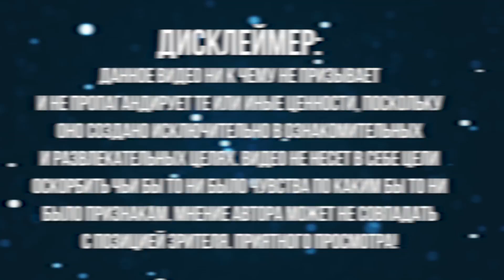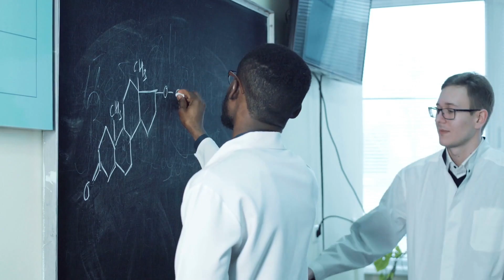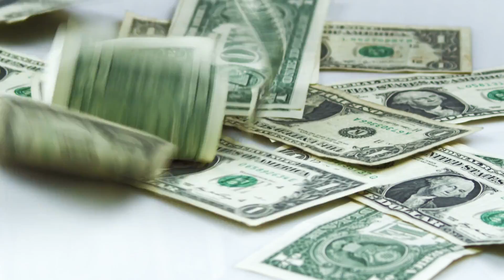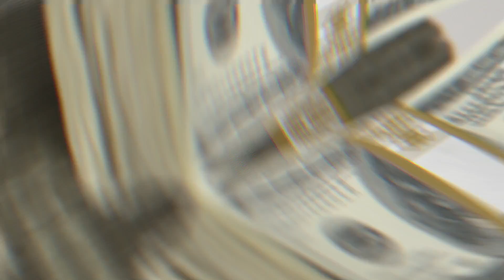Этот Мужчина Годами Подпирал Дверь Этим Камнем, Пока Ученый не Рассказал Ему Правду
С Вами канал Smart Pizza и в этом выпуске вы увидите мужчину, который годами подпирал дверь камнем, пока ученый не рассказал ему правду
Думаю, все мы любим приятные сюрпризы. Нам нравится случайно находить те или иные вещи или же получать в свое владение различные предметы. Наткнувшись на какую-либо вещь, мы, зачастую, сразу же можем сказать, представляет ли она какую-либо ценность или же является бесполезной безделушкой. Однако это работает не всегда. Иногда, даже зная об уникальности того или иного предмета, мы можем не подозревать о его стоимости или ценности. Примером этому может послужить история Дэвида Ма́зурека из Мичигана, который на протяжении долгих лет подпирал свою входную дверь необычным камнем, даже не зная о том, сколько он может стоить. С вами Смарт Пицца, и в этом выпуске мы расскажем вам интересную историю Дэвида, развязка которой вас обязательно впечатлит.

Камень в качестве подпорки для двери

Иногда удача оказывается на нашей стороне — особенно, когда мы меньше всего этого ожидаем. Порой, мы что-то ищем и в итоге получаем даже больше, чем хотели. И для этого, зачастую, нужно оказаться в нужном месте в нужное время. Тем не менее, иногда происходит практически обратная ситуация, и мы бродим вокруг да около и не видим очевидных знаков судьбы. Пожалуй, эти высказывания можно применить к главному герою нашего выпуска — Дэвиду Ма́зуреку из Мичигана. В 1988 году он находился в поисках собственности, и в итоге остановился на одной ферме, которую вскоре купил. Вместе с фермой он получил странный камень, который лежал в сарае. Человек, помогавший Мазуреку с покупкой фермы, сказал, что это был лишь обычный камень, который уже долгое время валялся без дела на территории собственности. Однако Мазурек решил разобраться в вопросе более детально и вскоре выяснил, что камень был совсем не обычным. Оказалось, что это был кусок настоящего метеорита весом в 10 кг, который упал на задний двор фермы еще в далеких 1930-х годах. Предыдущий владелец фермы об этом знал, однако, просто решил оставить этот метеорит себе, не передавая его ученым. Мазурек же нашел оригинальное применение валявшемуся без дела метеориту и решил использовать его в качестве подпорки для двери. Несмотря на то, что Дэвид Мазурек знал о том, что в его распоряжении имеется метеорит, поначалу он не стал относить его ученым, а вместо этого подпирал им входную дверь на протяжении последующих 30-ти лет. Впрочем, тут стоит оговориться и сказать, что фермер не был уверен в истории на 100%, и в его голову все равно закрадывались сомнения касательно истинного происхождения камня.

Лишь в 2018 году, увидев по телевизору репортаж о метеоритах стоимостью в несколько тысяч долларов, Ма́зурек решил узнать, сколько стоит находящийся в его распоряжении необычный камень. Вдобавок, фермер все еще сомневался, действительно ли это был настоящий метеорит или же просто большой камень нестандартной формы. Так или иначе, он связался со своим другом из Центрального Мичиганского университета, а тот, в свою очередь, помог ему организовать встречу с экспертами из этого учреждения. Мазурек прибыл в университет со своим камнем, и как только ученые принялись его изучать, то тут же поняли, что имеют дело с чем-то необычным. По результатам длительного исследования, которое включало в себя изучение с помощью мощного рентгена, эксперты заявили Мазуреку, что он принес им камень, состоящий на 88% из

железа и на 12% из никеля. Они сказали, что камень, действительно, был отколовшимся куском метеорита, который преодолел огромный путь до Земли через космос и приземлился в Мичигане в 30-х годах прошлого века. Эксперты так же добавили, что камень Мазурека стал 6-ым по величине куском метеорита, который когда-либо был обнаружен на территории Мичигана.

Эти сведения дали основание полагать, что метеорит Ма́зурека может быть выгодно продан на одном из местных аукционов. По словам экспертов, изучение подобных метеоритов позволяет многое узнать об истории ранней Вселенной, из-за чего они так высоко ценятся. Фактически, у Мазурека было два варианта: либо пожертвовать метеорит в музей, либо продать его на аукционе с целью получения выручки. Мазурек выбрал второй вариант. В итоге фермер продал метеорит, которым 30 лет подпирал свою дверь, на аукционе. Выручка составила 100 тыс. долларов. Стоит сказать, что Мазурек поступил благородно и не стал забирать себе всю сумму. Вместо этого он пожертвовал 10% от прибыли университету в качестве благодарности за оказанную помощь, а также в качестве своеобразной дотации на будущие геологические исследования. Сами ученые не были разочарованы таким исходом: напротив, они заявили, что пожертвования были необязательны, поскольку сама возможность изучения этого метеорита была для них бесценным опытом.